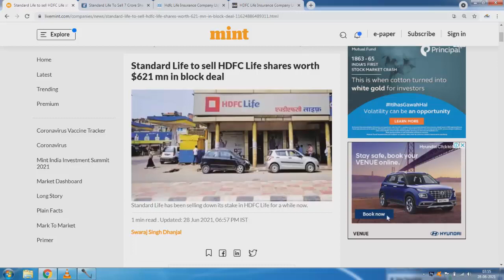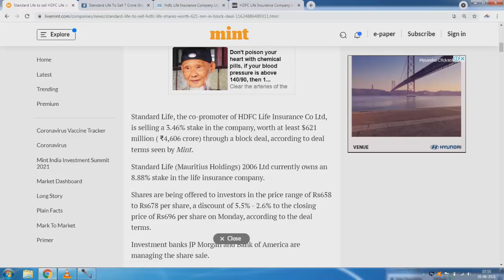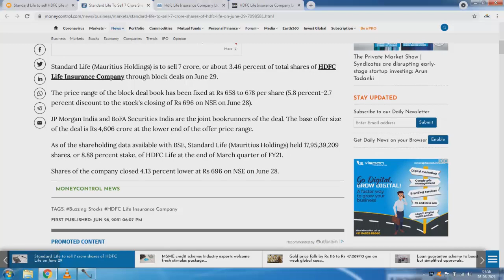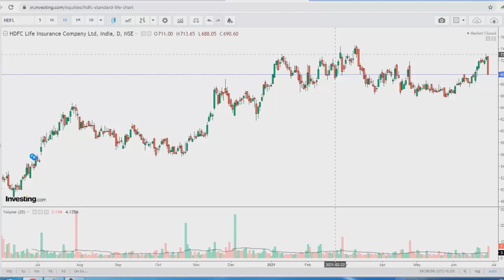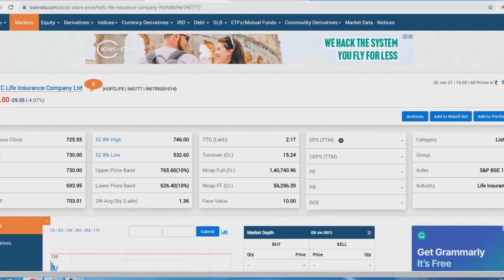Hdfc Life Share Big Block deal 4600 Cr on June 29 ll Price and Target.....